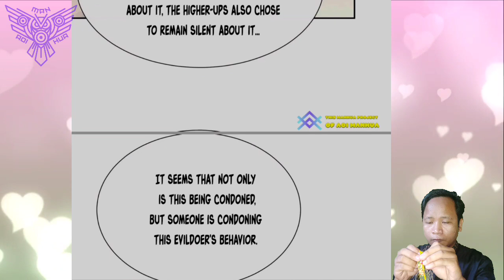The Journey To Immortality ™ Become An Immortal Chapter 18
Guardian Cultivator guarantee that Luo Qianfan will not blame by guardian Cultivator association for teh death of two guardian Cultivator that previously want to punish him

 COPYRIGHT / LICENSING